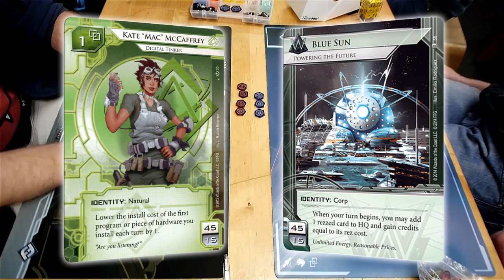Düsseldorf Store Championship 2015 - #9 - Most Ridiculous Game - feat. Stef from Nerdrunners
A Netrunner game recorded at a Store Championship in Mage Store Düsseldorf on February 28nd 2015. The players are ff0x playing Kate and JawZ playing Weyland "Blue Sun". This is the 5th round of Swiss, 2nd game. Commentary provided by Stef from Nerdrunners and Krystian from TeamworkCast.